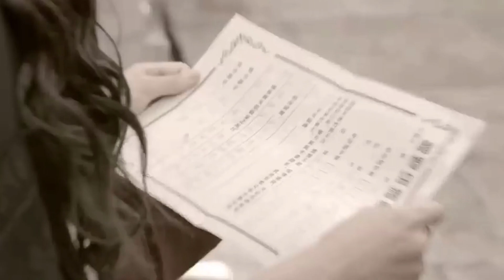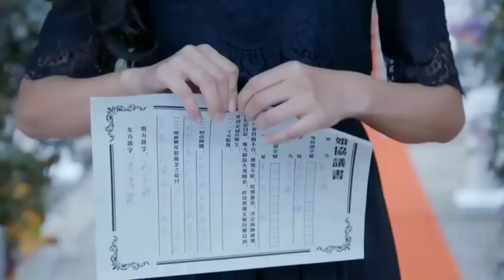Thiếu gia và Tuyết Nhi sắp trao đổi nhẫn cưới nhưng không ngờ vợ cũ mặc chiếu váy đen xuất hiện